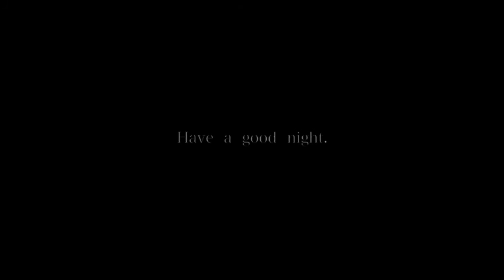30, Oct.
a sleeping forest
note 30, Oct. 2016

よい夜を。